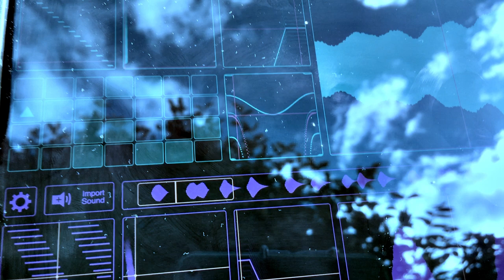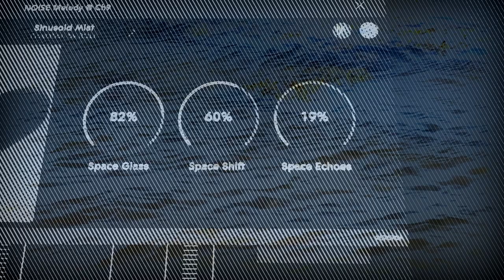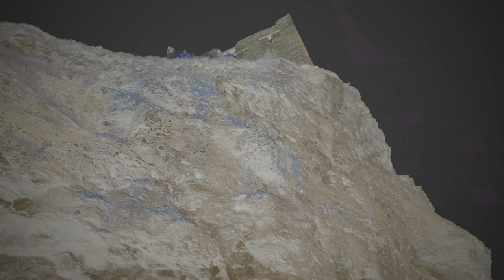SpaceCraft Granular Synth”Into The Light”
Made this video to showcase SpaceCraft Granular Synth by Mark Watt. One of my favourite music apps to appear in 2018.

All tracks are from SpaceCraft and layered inside AUM. Overtones from Noise App in first part of video. See video for full list of apps used.

Filmed on location around Greenan Castle, Ayr, Scotland.

Took me a while to put together so hope you enjoy.

See the dev website for further info on SpaceCraft Granular Synth.

Auria Pro - Music Production by WaveMachine Labs, Inc.

KORG Gadget by KORG INC.